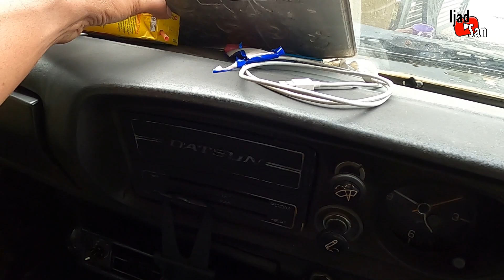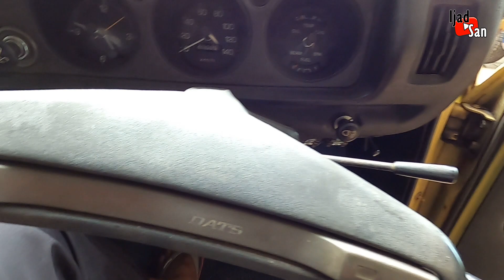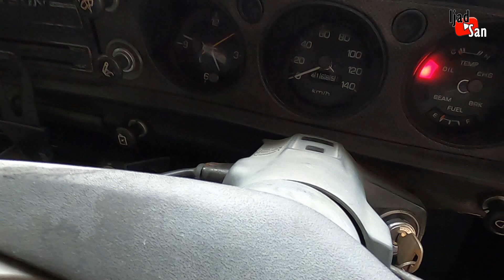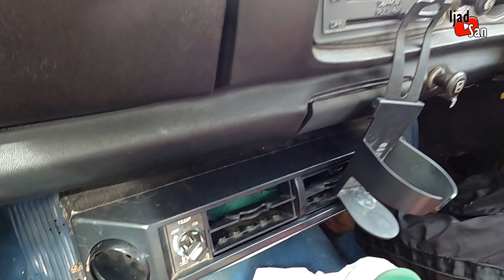Keyutkan Situwo (Datsun 620) yang sedang tidur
Hampir 8 Bulan Datsun 620 (Situwo) aku tidak dihidupkan.
Saksikan kami bankitkan dia..isi minyak..pump tayar.. parking balik..haha